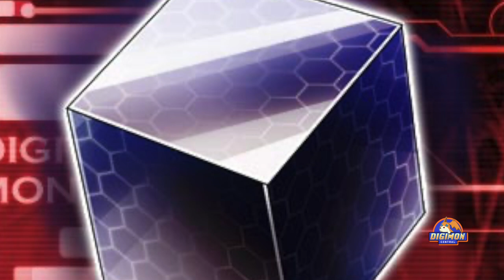Chrome Digizoid Explained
I use JP terms for names and evolution stages (Ultimate = Mega).